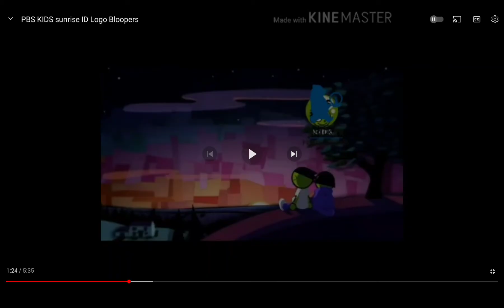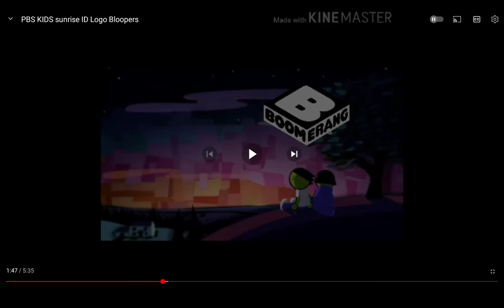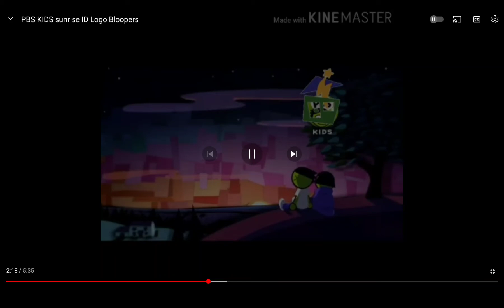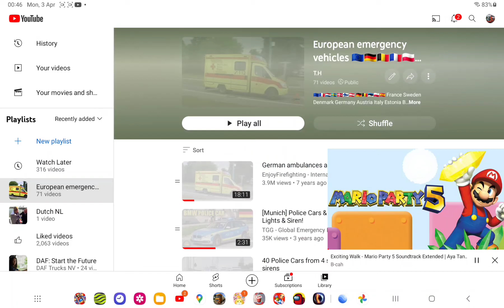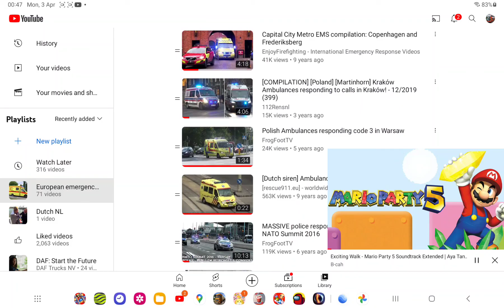PBS Kids ID Sunrise bloopers🇪🇺🇳🇱🇬🇧